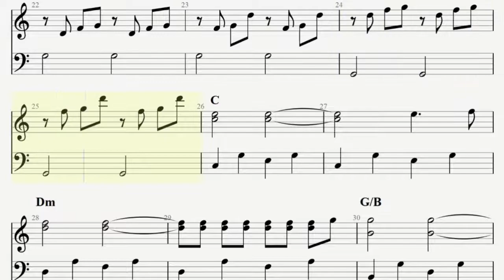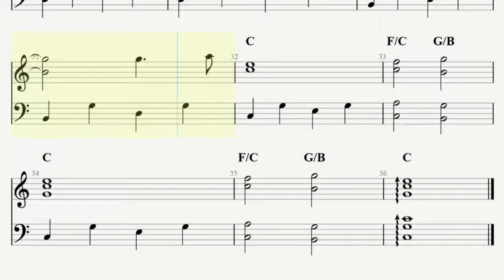아드린느를위한발라드 피아노악보 (Ballade Pour Adeline)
피아노 악보